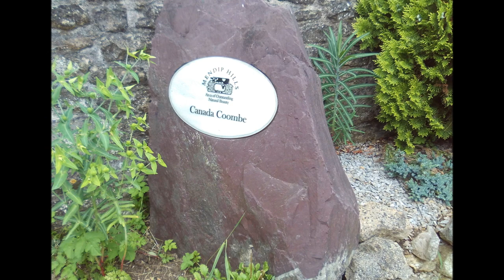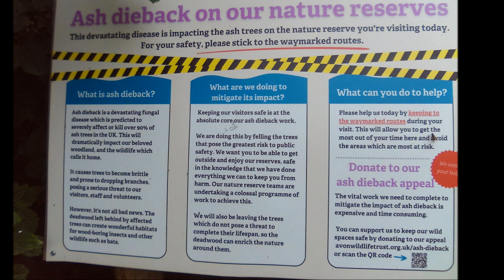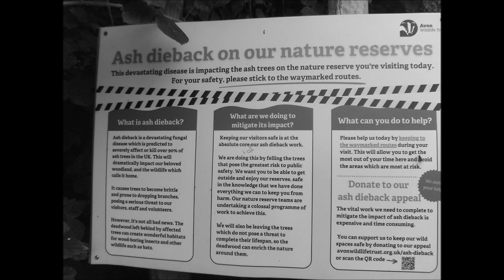Banwell to Hutton Walk Part V, 'Passing Thru The Hamlet of Canada Combe & Into Hutton Woods'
Another wander down thru Canada Combe with its pretty cottages and gardens.Although one cottage has been undergoing extensive renovation including huge extensions--so loosing its quaint old cottage look--in fact it will no longer be a cottage.But I have photos and videos of it before it came under attack changing its character--sad in many ways--lots of history in the old building in times past.These days they often build and then demolish earlier than 50 years old--I have seen these loads of times in towns and my old school built in the 1930s already gone--wiped off the map--a new school erected .The old Roman Road is not far a way and retains some of its Roman features, long, narrow and straight--a marching road, a road where the lead was transported to Uphill and the sea--not seen today on this video.

After leaving Canada Combe I head up into Hutton Wood greeted by  plaques about Ash-Dieback and the risks---Its Summer so the Wood is lush and green and the fallen and felled trees gathered in piles and allowed to rot and return nutrients to the soil.Some of the Ash will be resistant and some affected are strong enough to recover. I luv this short but beautiful walk--the peace--a serene feeling and a calmness and history as told by the old stone walls and other hidden relics of days gone by--the old rusty farm machinery and the sadly broken old pottery and green glass scattered about in the hollows. Later I meet an old woman-she just smiles and walks quietly  by--Was she a ghost I said to myself but the earpiece  and wiring told me she was real--technology the evidence...She looked absorbed and embraced by the wood like I also felt...More to come  in Part VI to follow soon.
Those who have their own transport and for 45 years so did I but retired and got a bus pass.However, there is an anxiety that can be experienced and created when relying on public transport--the only means to be able to get out into the countryside.Soon one becomes familiar with delays, buses not turning up, strikes and cancellations and withdrawing buses and trains completely like the 126 Cheddar & Wells bus from WSM...In the cold weather this can be quite distressing waiting in the cold, in the wet and wind and sometimes in the dark and remote.Only last November I caught a bus out onto the hills only to be told by the driver when I was getting off that there would be no bus later to pick me up---no warning, no notices at the bus stop and no prior warning from the driver when I boarded the bus---what happened I turned up at the bus stop about 4 and waited about 2 hours --NO BUS --it was getting dark and cold--it was November SO at 70 years old I had to hitch a lift to the Railway station --my journey home not complete yet---A risk but I had no choice---fortunately the train was not also on strike that day SO folks sorry for rambling on about buses but this anxiety does start to grow later in the walk when I am very aware of time and bus timetables---such anxiety never existed when I drove myself unless of course I broke down etc. People need good reliable transport--we have lives and we love the countryside, being able to visit friends etc. 2 more video of this walk BUT then more of another walk , another day and place x